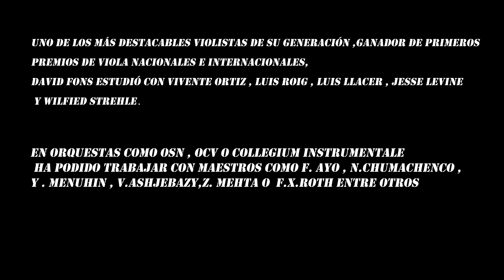El violista ,David Fons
Uno de los más destacables violistas de su generación, ganador de primeros premios de viola nacionales e internacionales, David Fons estudió con Vicente Ortiz, Luis Roig, Luis Llacer, Jesse Levine y Wilfied Strehle.

En orquestas como OSN, OCV o Collegium Instrumentale ha podido trabajar con maestros como F. Ayo, N. Chumachenco, Y. Menuhin, V. Ashkenazy, Z. Mehta o F. X. Roth entre otros.

Ha participado en innumerables de los más destacados festivales de música de cámara de nuestro país , Francia e Italia como miembro del Trío Acento, dúo Palomares-Fons, Trío Rebec, Viola Sings Dúo, Beethoven Klavier Quartett y como colaborador del Ensemble de Cadaqués y V430.

Versado solista, ha actuado en los auditorios de Zaragoza, Vigo, Lugo, Valencia y Badajoz entre otros, junto a directores y solistas como Cristobal Soler, Beatriz Fernández, Enrique Palomares, Jesse Levine, Vasko Vassilev o Franco Petrachi.

En enero de 2019 presenta su primer trabajo discográfico “Viola Oppression” que contiene las sonatas de R. Clarke y D. Shostakovich, para viola y piano junto a la pianista Kei Hikichi, para el sello Orphues Classical, obteniendo exelentes críticas.

Su inquietud de divulgar el repertorio para viola, motiva el estreno en España la Suite de Agustí Borgunyó para viola y orquesta junto a la Oruqesta de Extremadura, así como compositores hayan dedicado nuevo repertorio, como el concierto para viola y orquesta “De soledad sonando...” de Javier Costa.

David utiliza para sus interpretaciones una viola Giacommo e Leandro Bisiach de 1954